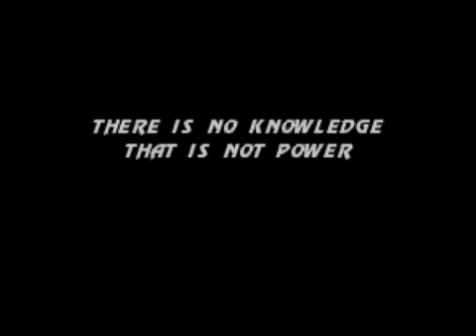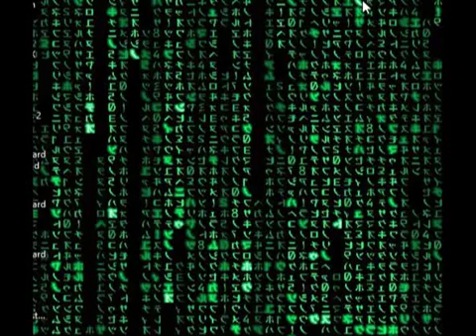Gameplay #3: Ultimate Mortal Kombat 3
3rd installment of ultimate mortal kombat 3 gameplay